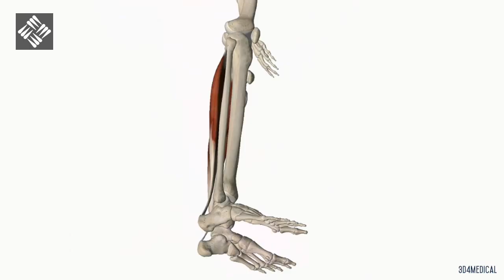Autoestiramiento del Sóleo